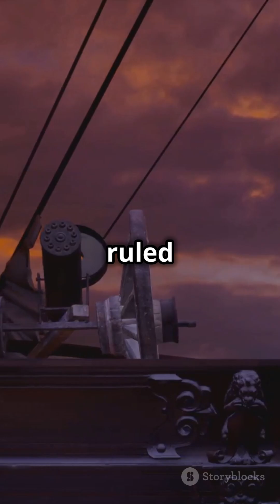Evolution of Battleship 🌊🌎⛴️🛳️ 1 minute science